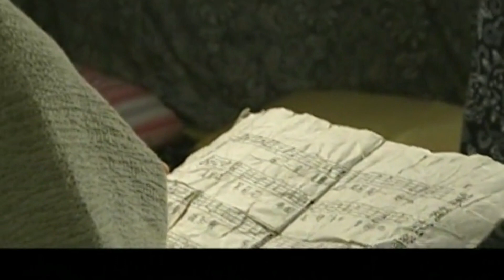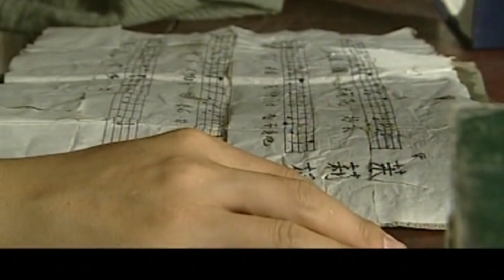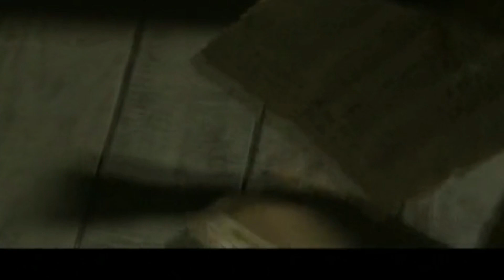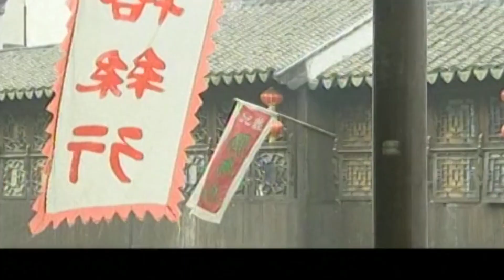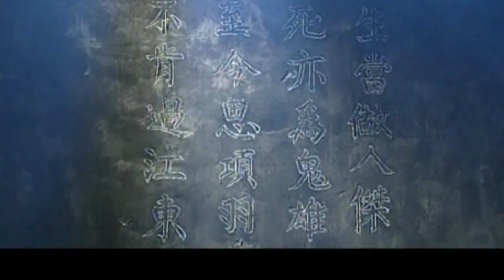民国传奇电视剧 |【花魁传奇 Her Life】26 头牌花魁才貌双全嫁给著名富商，不露声色切换身份称霸一方（陈道明 陶红）💞中剧连连看